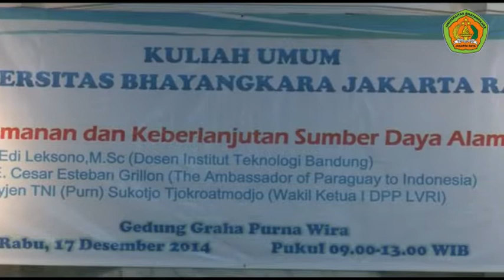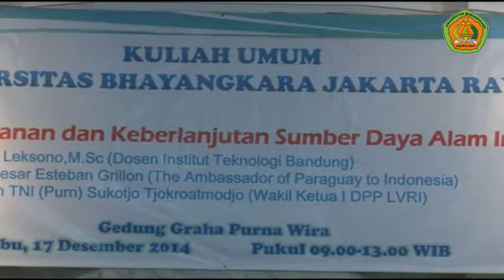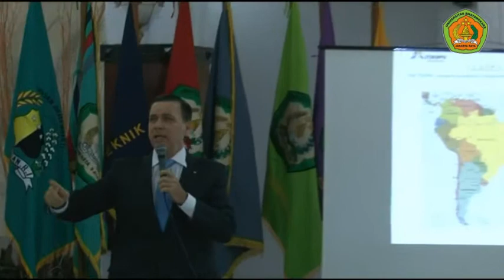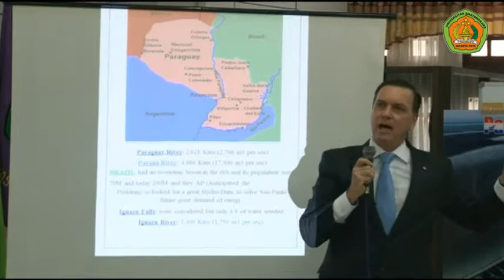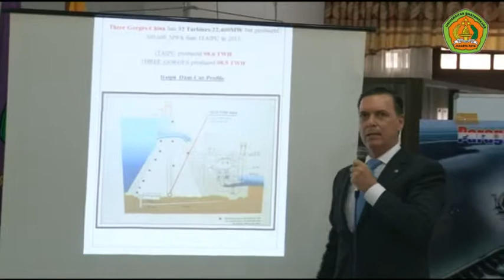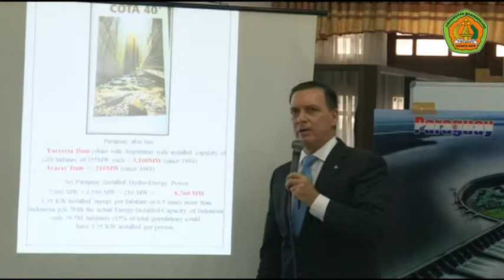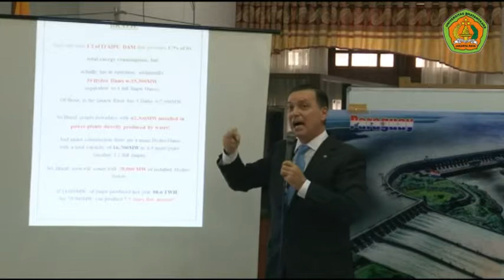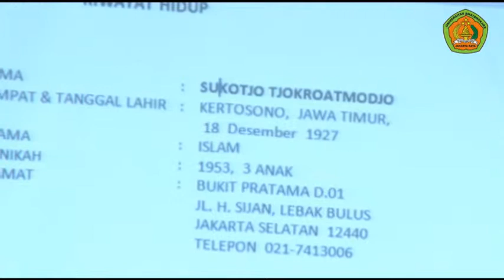kuliah umum, "keamanan dan keberlanjutan sumber daya alam Indonesia. UBJ 2014